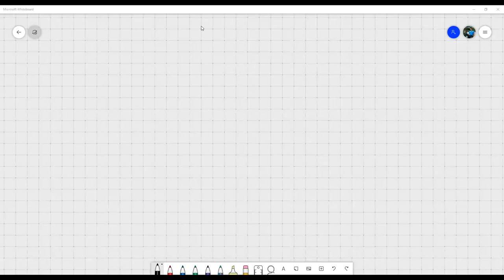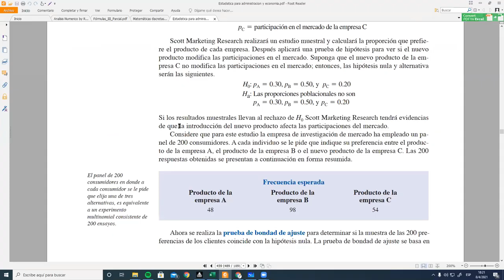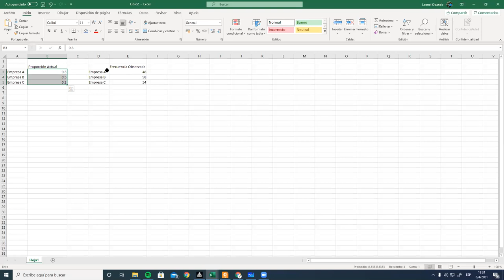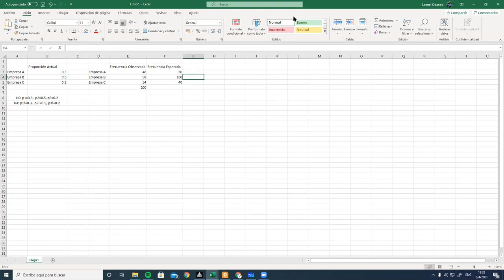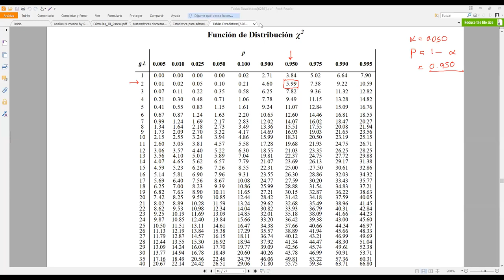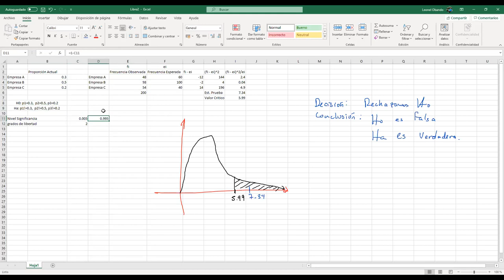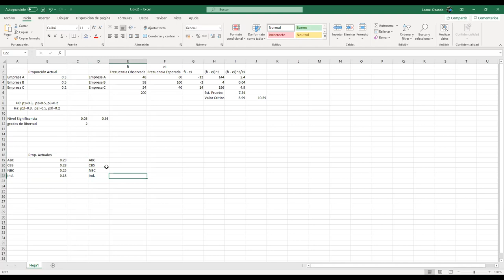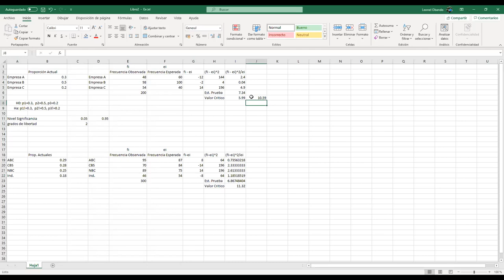Pruebas de Bondad de Ajuste - Estadística Analítica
Estudiamos una tipo de prueba de hipótesis de proporciones cuando tenemos más de 2 categorías en nuestra variable cualitativa, es decir: Pruebas de Ajuste de Bondad. Analizamos todos los detalles de la prueba como una prueba de hipótesis y finalmente realizamos un par de ejemplos para ilustrar su uso. Reunión hecha vía Zoom con los estudiantes de Estadística Analítica sección 1800 en el marco del I PAC 2021 en UNAH.